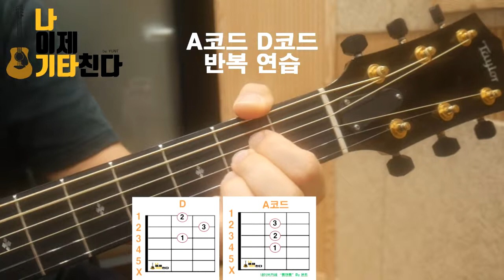[나이제기타친다] 4강. D코드 응용 연습